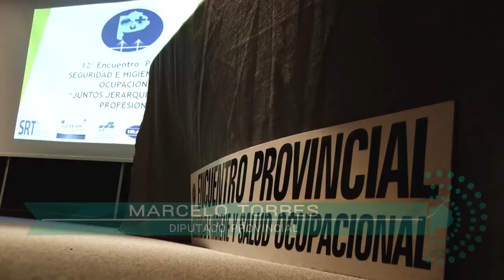Promueven la creación del Colegio de Profesionales en Seguridad e Higiene